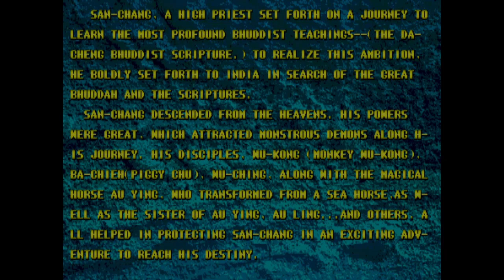Oriental Legend / Xi You Shi E Zhuan Arcade Emulated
Oriental Legend / Xi You Shi E Zhuan
[orlegend] (ver. 126)